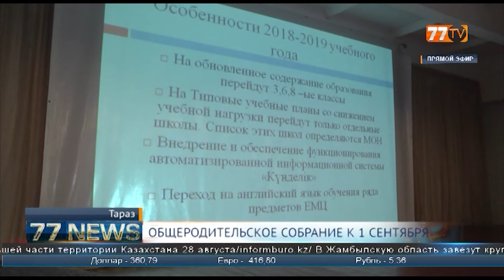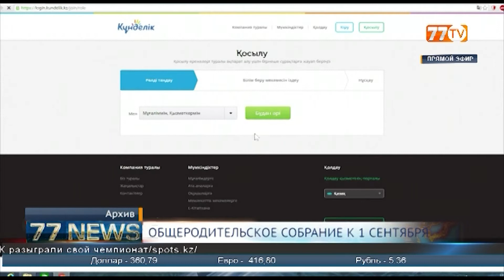ОБЩЕРОДИТЕЛЬСКОЕ СОБРАНИЕ К 1 СЕНТЯБРЯ